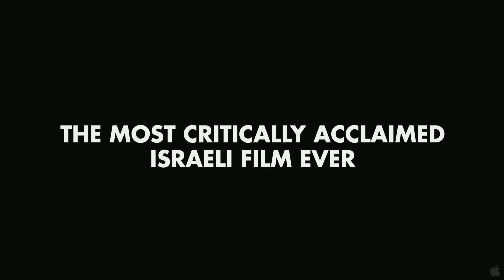Ajami HD Trailer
relese date:

Country Date

USA 3 February 2010  (New York City, New York)
Germany 8 February 2010  (Tübingen Arabisches Filmfestival)
Greece 11 February 2010
UK 23 February 2010  (Glasgow Film Festival)
Germany 11 March 2010
Hong Kong 22 March 2010  (Hong Kong International Film Festival)
Belgium 24 March 2010
France 24 March 2010
Hungary 1 April 2010
Argentina 8 April 2010  (Buenos Aires International Festival of Independent Cinema)
Canada 30 April 2010  (Montréal)
Netherlands 27 May 2010